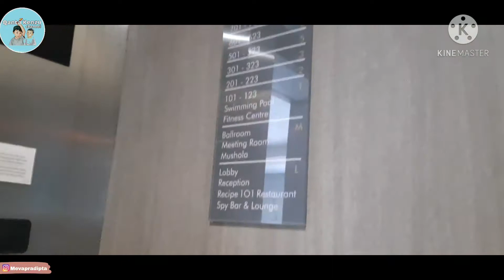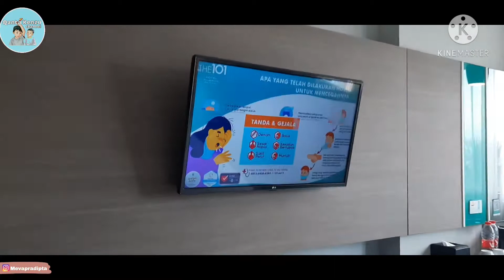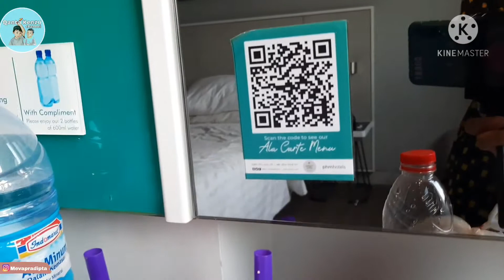REVIEW HOTEL | Hotel The 101 Palembang rajawali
review hotel dan staycation keluarga di hotel the 101 Palembang rajawali.

THE 1O1 PALEMBANG RAJAWALI

Located in the fast-growing city of Palembang, South Sumatera, THE 1O1 Palembang Rajawali with its Smart and Stylish architectural Design, offers 135 chic and trendy rooms, and 2 penthouses situated on the highest floor to give the guests an eagle-eye view of the city’s landscape.
Featuring smart stylish guest rooms, a range of hotel facilities and services are available to fulfill all the guest's needs. A complimentary Wi-Fi internet access in all areas, 24-hours in-room dining, in-room massage treatment, and free valet parking service.

Wisata keluarga
Kegiatan weekend keluarga
Tips mengisi weekend
Kegiatan hari libur
Pariwisata palembang
Kota Palembang
Mall di palembang
Rekreasi keluarga
Liburan sekolah
Kegiatan libur sekolah
Mengisi waktu luang saat weekend
Stimulasi anak
belanja hemat
wisata hemat
restaurant enak
restaurant murah
cafe hits palembang
tempat wisata murah palembang
staycation keluarga
hotel murah
promo hotel
hotel murah palembang
hotel bagus palembang
staycation palembang
review hotel